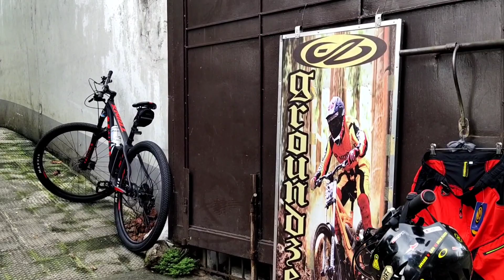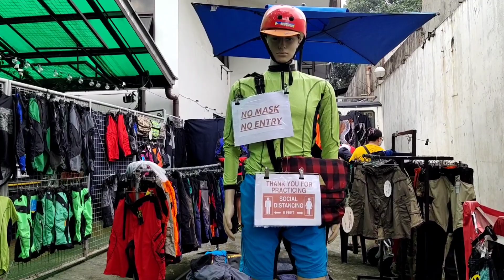Cloud 9 Antipolo Ride via Tikling | GroundZero MTB Shorts (SALE)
Thunderbird, Binangonan bike ride diverted to Cloud 9 Sports and Leisure Club, Sumulong Highway, Antipolo City via Tikling Junction, Taytay, Rizal. Smooth bike ascent along Cabrera Road towards Hill Top, Antipolo City.

The team dropped-by at Groundzero MTB shorts and apparel factory sale located in Golden St., Antipolo City.

Bike used: Haro, Trinx, and GT